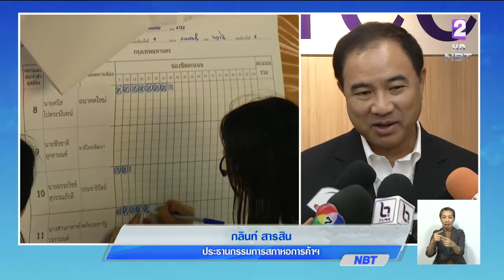ภาคเอกชนอยากให้รัฐบาลใหม่สานต่อนโยบายที่ดี ประเทศเดินหน้าแบบไม่มีเกียร์ว่าง